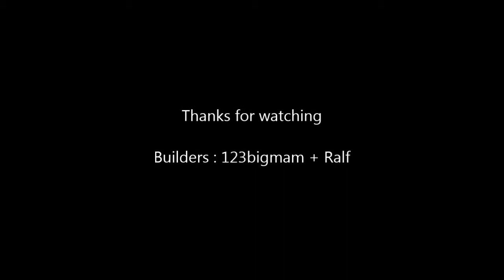Selfmade wind generator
A small selfmade generator.